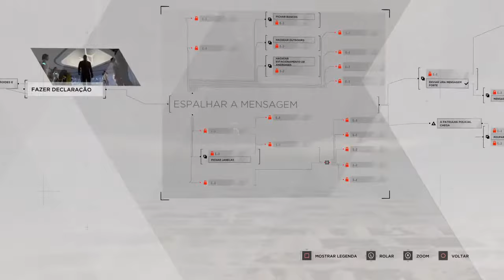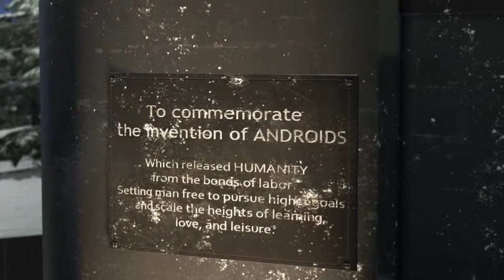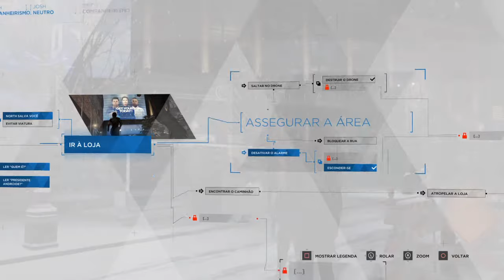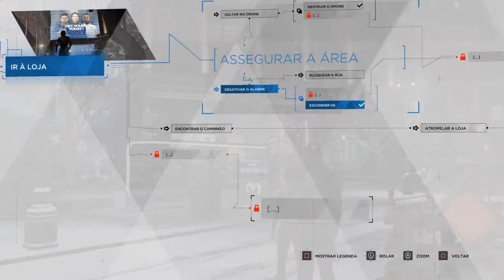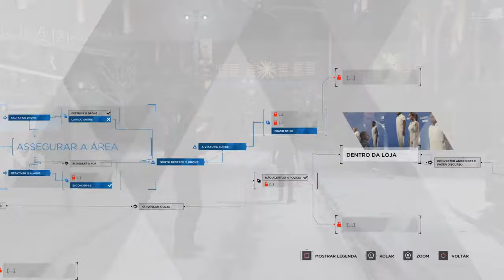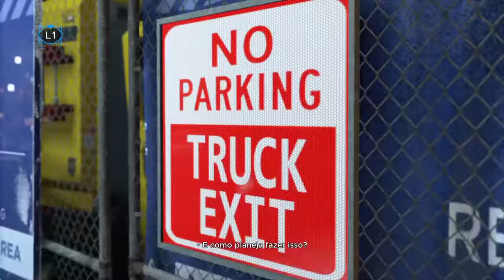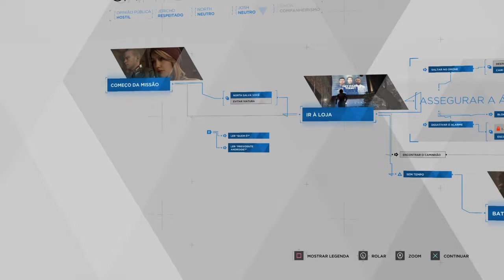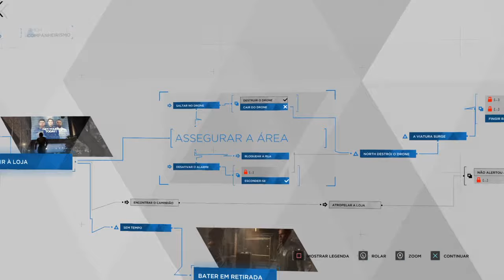Detroit: Become Human™#58 CAPITOL PARK, BATER EM RETIRADA (Dublado e Legendado PT-BR)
Detroit: Become Human é o mais novo jogo da Quantic Dream, que amplia o legado do estúdio de experiências envolventes e que priorizam a narrativa (Fahrenheit/Heavy Rain™/BEYOND: Two Souls™). Descubra o que realmente nos faz humanos em uma jornada forte e emocionante, feita de escolhas e consequências.
O jogo se passa em 2038 na cidade de Detroit, que foi revitalizada pela invenção e o uso dos androides no nosso dia a dia. Porém, quando os androides começam a se comportar como se tivessem vida, as coisas começam a fugir do controle. Assuma o papel dos três protagonistas controláveis da história, cada um com suas próprias perspectivas, e enfrente esse novo estilo de vida.